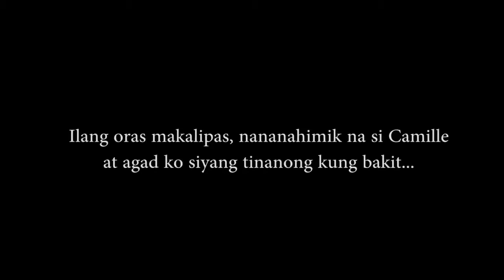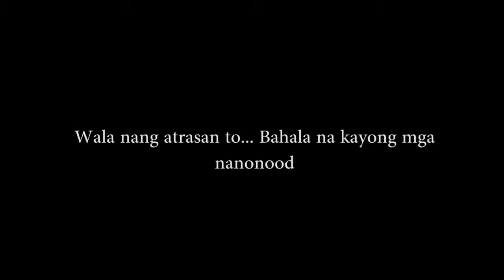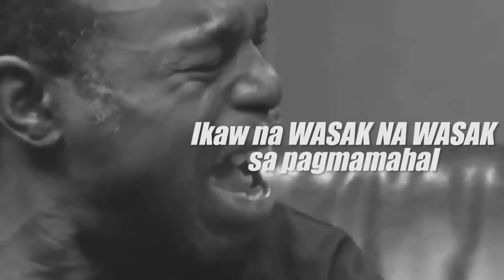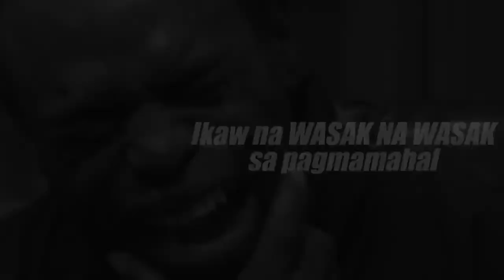Prank ni mareng camille (Dont forget to subcribes👍)